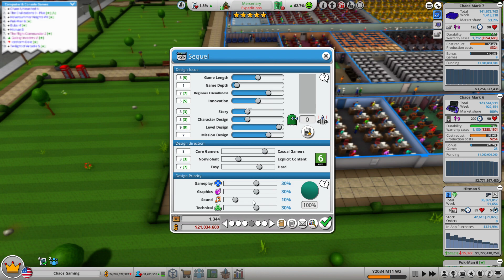Mad Games Tycoon ep 15